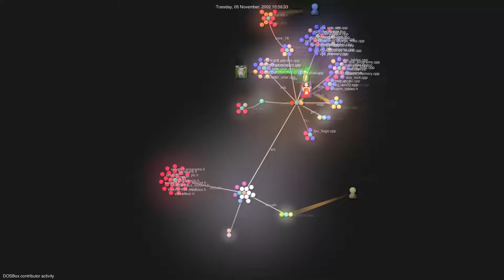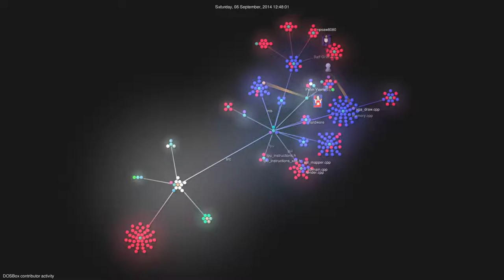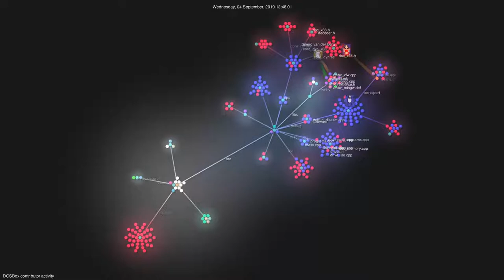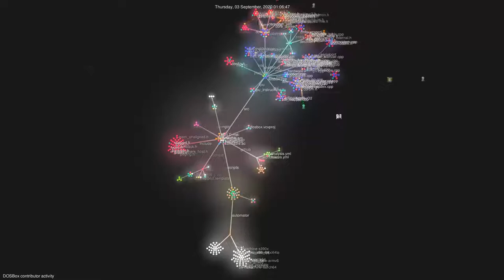DOSBox and dosbox-staging development - 2002-2020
Listing only stable releases (bugfix releases to preceding stable release are omitted).

The log starts with the import of version 0.50 from CVS to SVN (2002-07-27) - older history is lost.
dosbox-staging project imported history to Git (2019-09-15) and imports all upstream changes from SVN.

00:00 - DOSBox 0.56 (released 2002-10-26)
00:08 - DOSBox 0.57 (released 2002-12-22)
00:12 - DOSBox 0.58 (released 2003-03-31)
00:24 - DOSBox 0.60 (released 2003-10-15)
00:44 - DOSBox 0.61 (released 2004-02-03)
00:55 - DOSBox 0.62 (released 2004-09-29)
01:18 - DOSBox 0.63 (released 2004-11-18)
01:24 - DOSBox 0.65 (released 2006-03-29)
02:13 - DOSBox 0.70 (released 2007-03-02)
02:47 - DOSBox 0.71 (released 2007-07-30)
03:01 - DOSBox 0.72 (released 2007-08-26)
03:05 - DOSBox 0.73 (released 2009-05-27)
04:09 - DOSBox 0.74 (released 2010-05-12)
04:44 - DOSBox SVN trunk (no releases)
10:24 - dosbox-staging 0.75.0 - Git master (released 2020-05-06)
10:46 - dosbox-staging 0.76.0 - Git master (not released yet)